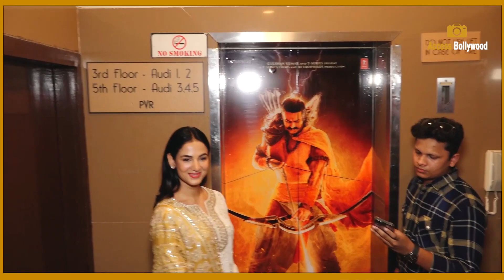Adipurush Movie | GRAND PREMIERE | Kriti Sanon,Saif Ali Khan,Ibrahim Ali Khan,Taimur Ali Khan,Nupur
Adipurush Movie | GRAND PREMIERE | Kriti Sanon,Saif Ali Khan,Ibrahim Ali Khan,Taimur Ali Khan,Nupur Sanon,Stebin Ben,Om Raut,Sonal ChauhanSonnalli Seygall,Ishita Raj Sharma,Varun Sharma,Sunny Singh,Ishita Dutta,Vatsal Sheth   | Access Bollywood

Access Bollywood  :-